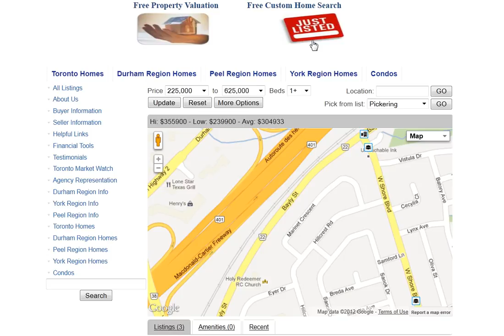Marinet Crescent Pickering